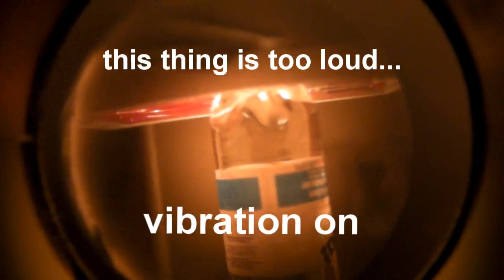testvideo - DOF-Adapter #3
Dritte Version - Schnell mal alle Bauteile aneinandergehalten... Nicht optimal, nicht leise und vor allem noch nicht zusammengebaut... Aber ich bin schonmal zufrieden:X